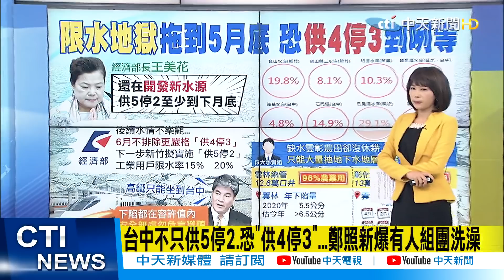【洪淑芬辣晚報】「限水地獄」拖到5月底 恐「供4停3」剉咧等 @中天新聞CtiNews 精華版